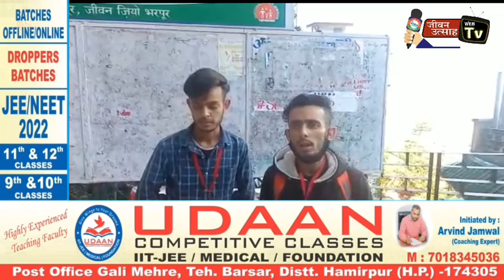एसएफआई कोटशेरा इकाई द्वारा महाविद्यालय के अंदर ABVP के खिलाफ धरना प्रदर्शन किया!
About this Video:-एसएफआई कोटशेरा इकाई द्वारा महाविद्यालय के अंदर ABVP के खिलाफ धरना प्रदर्शन किया!